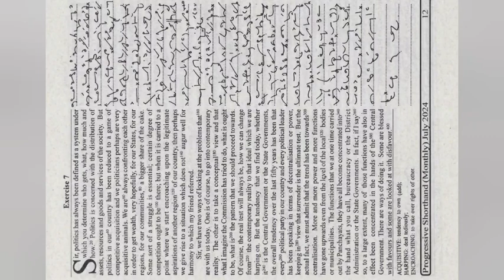120wpm progressive dictation|| Ex -7 || July 2024||monthly magazine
Progressive dictation July 2024#
Keep loving and supporting#